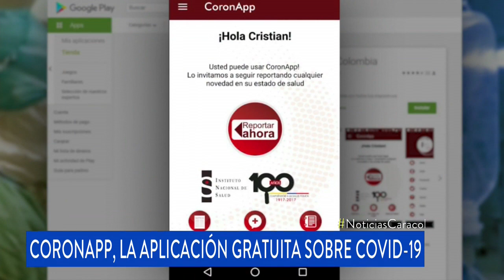Nuevos detalles sobre joven con COVID-19 en Colombia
Claudia López, alcaldesa de Bogotá, habló del estado de salud de los familiares de la estudiante contagiada.